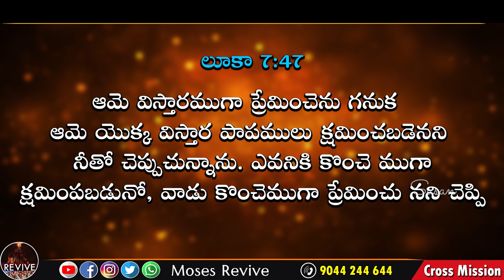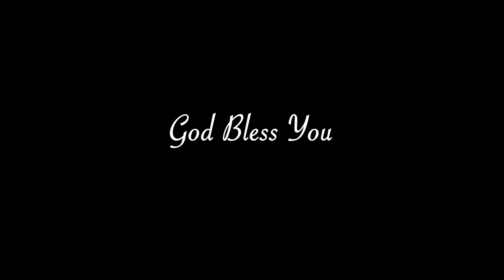నిజమైన ఆరాధన విలువతో కూడినది..|| Susan || Revive